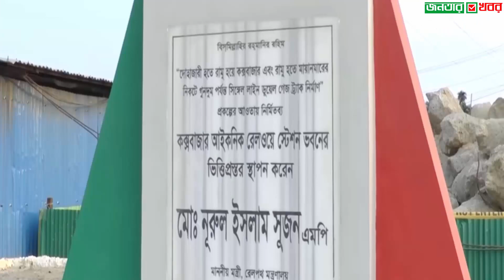চট্টগ্রাম-কক্সবাজার রেলপথ,মেয়াদের মধ্যে শেষ হচ্ছে না নির্মাণকাজ। Chittagong-Cox's Bazar railway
●●●●●●●●●●●●●● VIDEO TOPIC ●●●●●●●●●●●●●●
চট্টগ্রামের দোহাজারী থেকে রামু হয়ে কক্সবাজার ও রামু থেকে মিয়ানমারের কাছে ঘুমধুম পর্যন্ত নতুন রেলপথ নির্মাণের উদ্যোগ নিয়েছে বাংলাদেশ রেলওয়ে। প্রকল্পটির মাধ্যমে প্রথম পর্যায়ে দোহাজারী থেকে কক্সবাজার পর্যন্ত ১০০ কিলোমিটার রেলপথ নির্মাণ করা হচ্ছে। আগামী বছরের জুন পর্যন্ত প্রকল্পটি বাস্তবায়নের মেয়াদ।